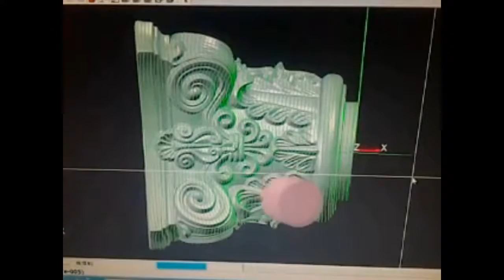China multi spindle multi rotary engraving cylinder marble working show